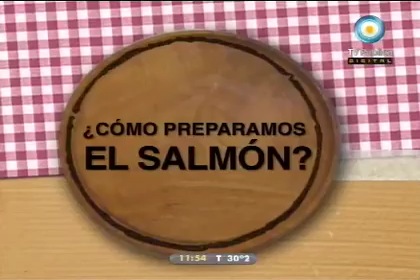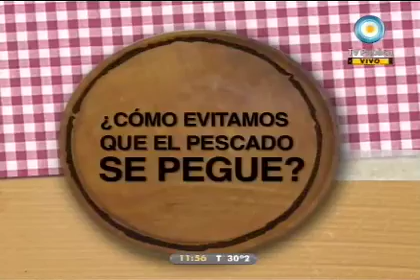Salmón blanco relleno